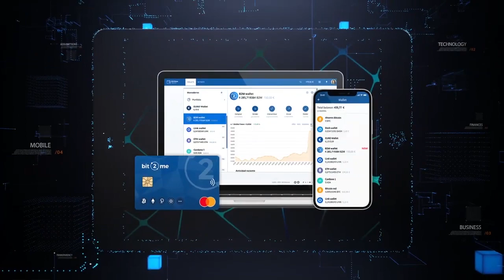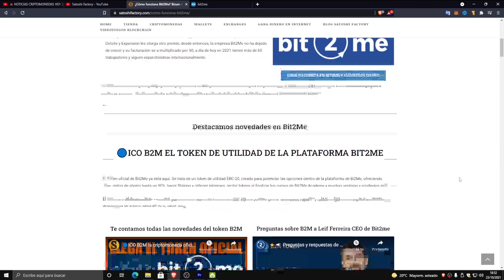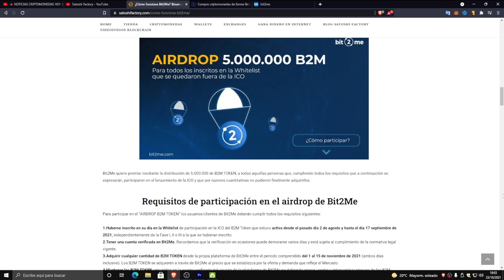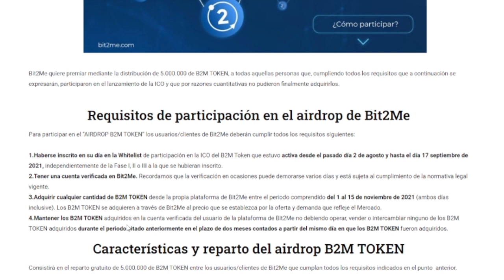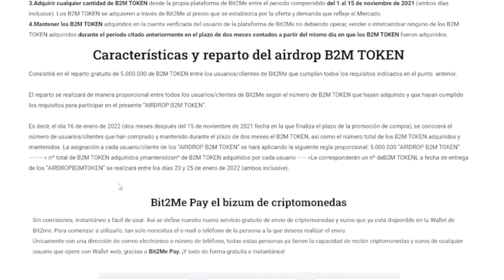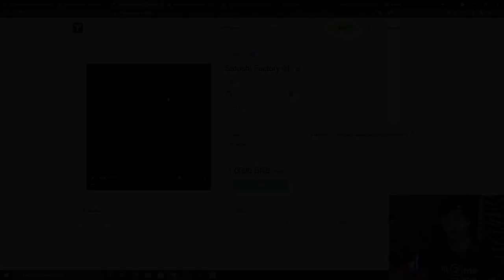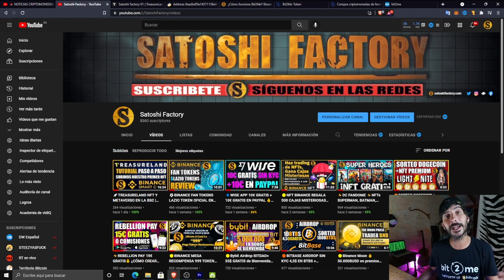🔵AIRDROP BIT2ME 🚀 REGALAN 5.000.000 TOKENS B2M 🪂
​@Bit2MeOfficial  quiere premiar mediante la distribución de 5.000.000 de B2M TOKEN, a todas aquellas personas que, cumpliendo todos los requisitos que a continuación se expresarán, participaron en el lanzamiento de la ICO y que por razones cuantitativas no pudieron finalmente adquirirlos.

🎬Enlaces del video:
🔵Todo sobre Bit2Me: